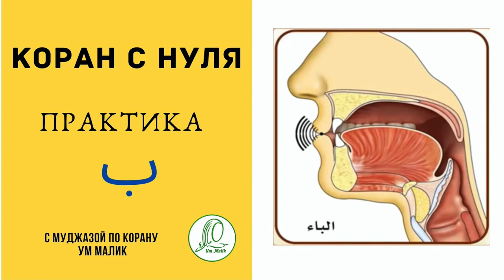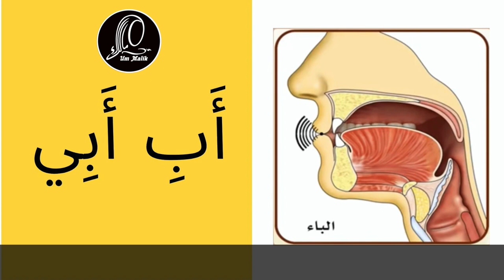Коран с нуля Практика БА با Арабский алфавит